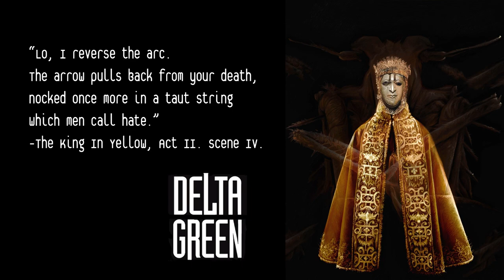Delta Green: Impossible Landscapes - The Night Floors (Part 3)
M Cell returns to the Night Floors in a futile search for answers.  They meet the elusive Night Manager, share an experience that threatens to shatter whatever sanity they have left...and a plan to neutralize the threat begins to take shape.

Brett - FBI HRT Operator Ira Breuer (aka Agent Morgan)
Cami - Dr. Jenny Archer, Anthropologist and Delta Green Friendly
Doug - FBI Special Agent Mark Hansom (aka Agent Meshach)
Jack - FBI Special Agent Cassandra Reese (aka Agent Madison)
Vince - The Handler

Jack McCormack. "Moonlight and Roses." Victrola, 1925.  Delta Green Remix by Jack.
Jack Shilkret's Orchestra. "Sometime." Victor Records, 1925. Delta Green Remix by Jack.

USAGE LICENSE
Published by arrangement with the Delta Green Partnership. The intellectual property known as Delta Green is a trademark and copyright owned by the Delta Green Partnership, who has licensed its use here.